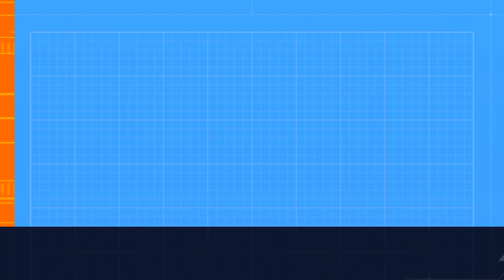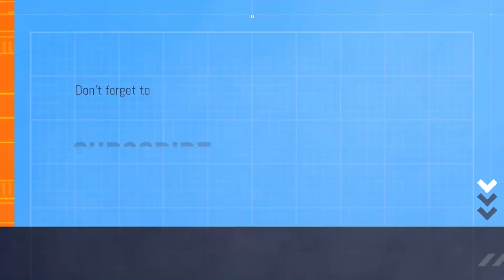how to make daal mash😋🤗 | daal mash kaisai bnai | cooked by asad